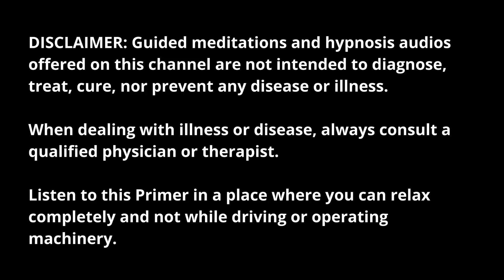Sleep Hypnosis | Sleep Now & Wake Up Recharged With Deep Sleep Hypnosis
Leading Mindset Coach and Hypnotherapist Elliot Roe guides you into a deep sleep, using deep sleep hypnosis, allowing you to get a great night's sleep and to awake feeling relaxed, recharged, and ready for the day ahead.

With this guided sleep hypnosis, Elliot shows you how to fall asleep quickly by releasing the tensions and worries of the day, so you can wake up feeling great.

For access to over 200 more mindset audios like this, try Primed Mind for free: